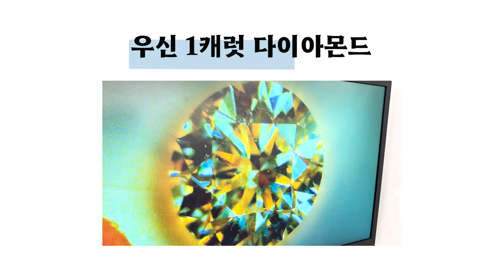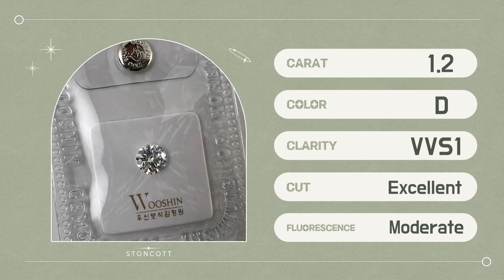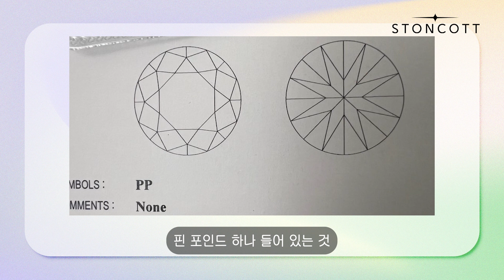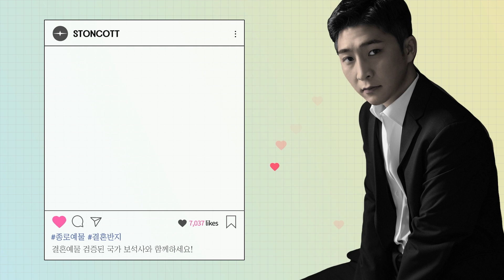이번에는 우신 1캐럿입니다! 천연 다이아몬드 우신 1캐럿 3점 입고!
우신 2캐럿에 이어서 이번에는
우신 1캐럿 다이아몬드 최상급 몇 점을
소개하려고 합니다 ^^
스톤콧이 직접 수입하고 검수해서
가져온 깨끗하고 맑은 스톤!
시세가 저렴할 때 구입하신다면
기분이 더 좋겠죠? 영상 놓치지 마시고

1. 사장님이 직접 보고 골라오는 깨끗한 스톤!
2. 그 스톤을 현미경을 통해 직접 눈으로 확인해 볼 수 있습니다!
3. 친절한 상담과 서비스! 눈부신 전문성!

　　ᕱ ᕱ ||
　 ( ･ω･ ||
　 /　つΦ